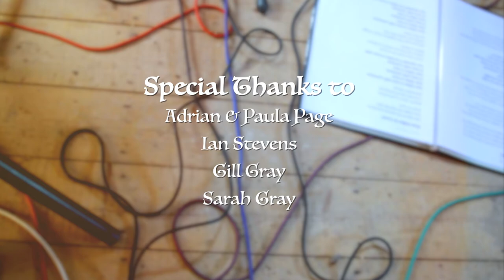Seventh Magpie - Green Fortune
Green Fortune at the Mill 27/07/2021
Camera Gill Gray and Ian Stevens
Editor Sarah Gray
Sound Engineer Steve Hogg